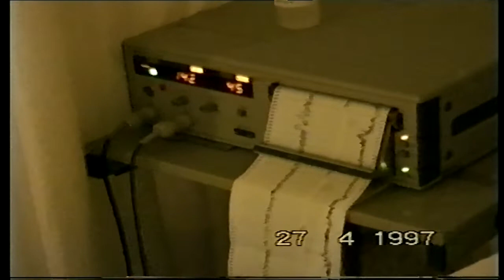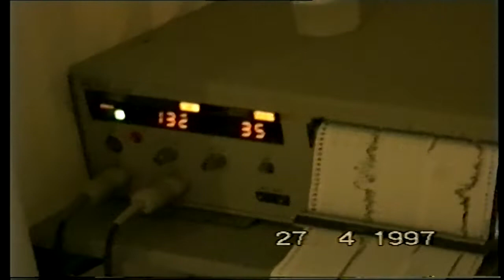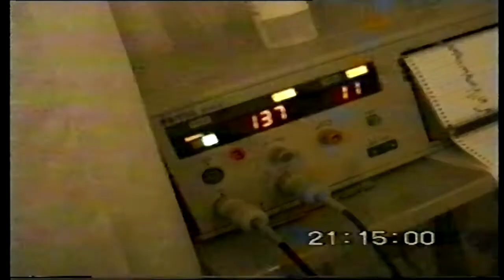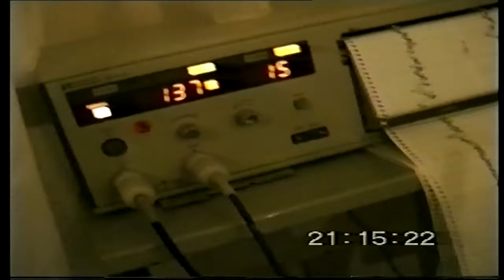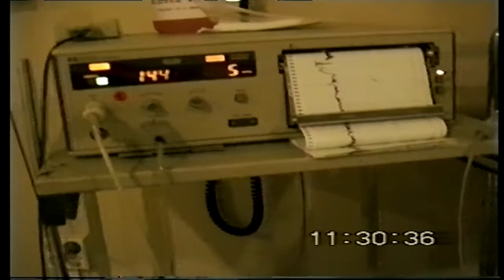Nacimiento Irene 1997 2